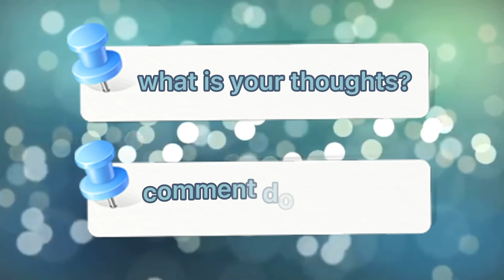Angel Locsin, MAKAKASUHAN nga ba? dahil sa kanyang ginawang COMMUNITY PANTRY | Nagsorry!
Naghahanda na ang Barangay Holy Spirit, Quezon City para sampahan ng reklamo ang aktres na si Angel Locsin matapos dagsain ang kanyang community pantry na kanyang itinatag sa kanyang kaarawan.

Matatandaan na dinumog ang nasabing community pantry ni Angel matapos niyang i-anunsyo ang kanyang plano isang araw bago ang kanyang kaarawan.

Ayon sa mga opisyal ng Barangay Holy Spirit, maaring nilabag ni Angel ang IATF protocols dahil sa kanyang community pantry dahil makikita ang pagsisiksikan ng napakadaming tao na gustong makakuha ng libreng pagkain.

Wala din daw ginawang koordinasyon ang aktres sa mga opisyal ng barangay kaya naman pati sila ay hindi nakapaghanda para kontrolin ang pagdagsa ng tao.